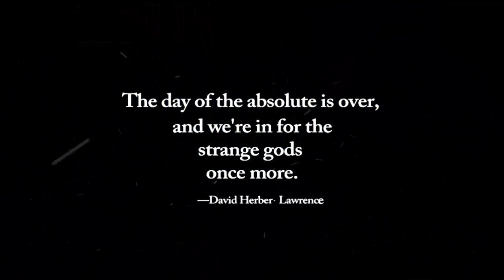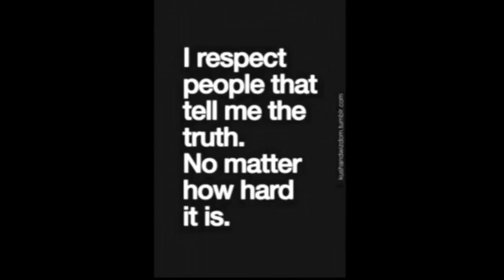OffPlanet TV-02-17-16-Jim Condit , Jr.: The Gatekeepers of Elections and Talmudic Infiltration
Jim Condit, Jr.

Jim Condit, Jr. joins us to talk about the operators behind the scenes who have been rigging elections for decades! The schemes and machinations of computerized polling; the high stakes game of party politics; how Kabbalisitc Jewish interests infiltrate, influence, and dominate national interests in the the names of Corporatism and Big Banking. We talk about the late James Trafficant, who publicly indicted the Federal Reserve and IRS before Congress...and Jim's own journey into the electoral process while still in his teens.

We discuss both the problems and solutions. We also delve into the current state of the Catholic Church: Is Pope Francis a champion of the people, or the socialist anti-Pope that leads us into the New World Order? Are there alternative monetary systems, like Social Credit, that would remove debt and install value in the economy? A MOST interesting conversation!